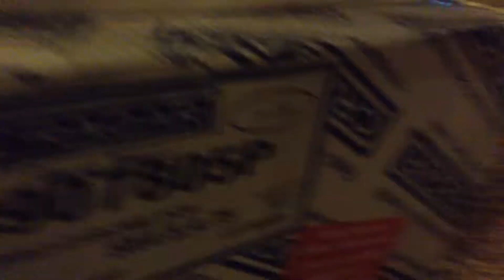Navigation wars episode 1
The NAVIGATION WARS BEGIN!!!